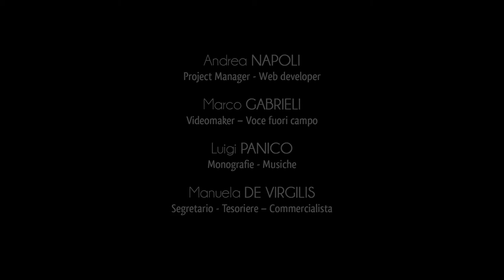Città di Palmariggi - Museo della Conchiglia e del Corallo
Palmariggi rappresenta un luogo dell'anima, ma anche della bellezza e della cultura.
Non a caso qui è sorto il Museo della Conchiglia e del Corallo per volere dell'Associazione Culturale “Il Cedro del Libano”.
Il Museo parte inizialmente con l'allestimento di una mostra temporanea dal titolo “Architettura del Mare”.
La mostra consisteva in una collezione di molluschi e di quanto apparteneva al mondo marino, con principale riferimento all'habitat locale.
La collezione nel tempo si è impreziosita di altri elementi, fino a quando ha assunto le caratteristiche di un vero e proprio museo.